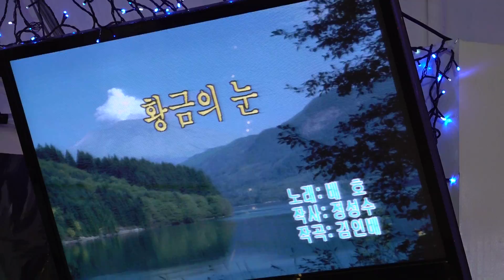초대가수 김성훈 황금에눈 미가예술단정기공연 [단장:라성란 전화:010-4055-4461] 장소:극장식공연장미가 일시:2019 2 11[매주 월 요일]